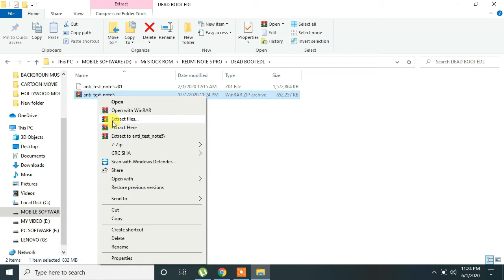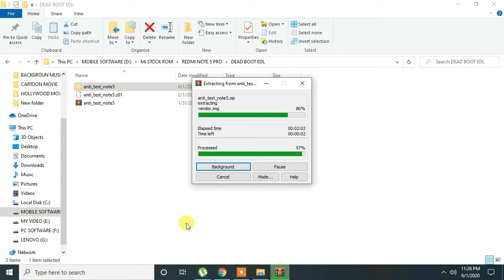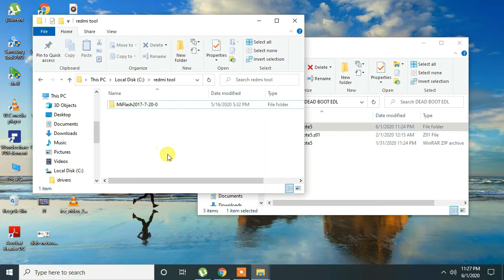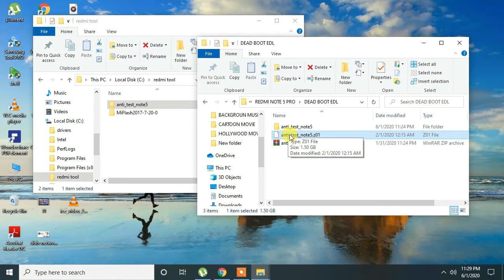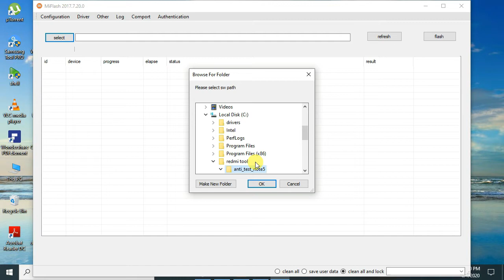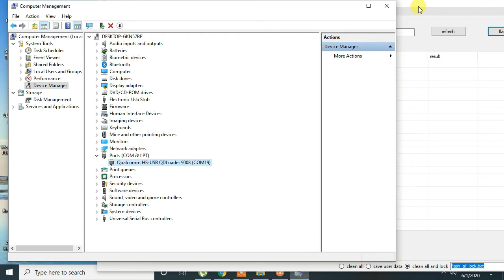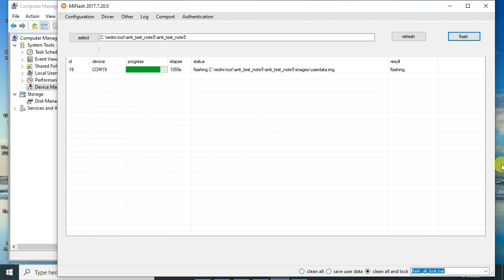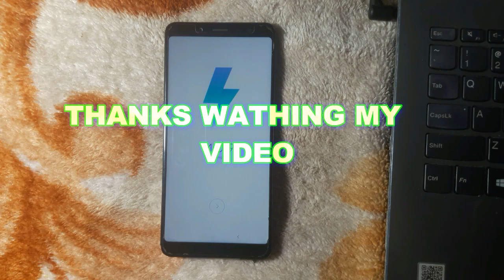HOW TO FLASH REDMI NOTE 5 PRO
HELLO DOSTO IS VIDEO MAIN BATAYA GAYA HAI KI  REDMI NOTE 5 PRO MOBILE MAIN  FLASHING KAISE KARTE HAI AUR DOSTO AGAR AAPKA MOBILE FLASHING KARTE WAQT DEAD AUR BRICKED HO JAAYE TO AAP DISCRIPTION WALI FILE KO DOWNLOAD KAR LE DOSTE YE FILE KE DO BHAG HAI TO DONO FILE AAP DOWNLOAD KAR LE AUR AAP NE FLASH KARNE KE LIYE OLD FLASH TOOL KA PARYOG KARNA HAI AUR IS FLASH TOOL KO C DRIVE MAIN PASTE KAR DAINA AUR ISI JAGAH IS FILE KO BHI PASTE KAR DAINA HAI ISKE BAAD TOOL OPEN KARNA HAI AUR MOBILE KO  EDL POINT SHORT KAR KE PC KE SAATH CONNECT KARNA HAI ISKE BAAD FLASHING START KAR DAINA HAI

Join for communication :
join for updates :

REDMI NOTE 5 PRO PIN LOCK REMOVE AFTER FLASHING
HOW TO FLASH REDMI NOTE 5 PRO MI TOOL
HOW TO FLASH REDMI NOTE 5 PRO WITHOUT ANY BOX
REDMI NOTE 5 PRO UNLOCK WITHOUT ANY BOX